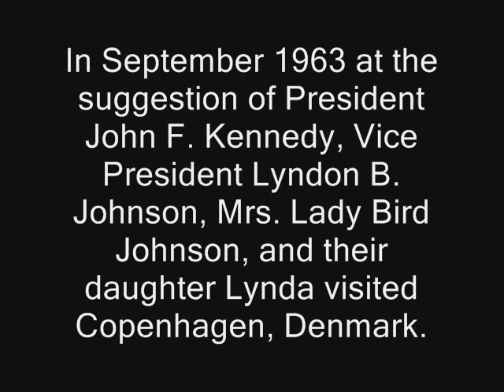Danish Prime Minister Jens Otto Krag & the American Presidents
Vice President Johnson visited Copenhagen Denmark in 1963. Danish Prime Minister Jens Otto Krags reaction to the assassination of President John F. Kennedy.
Krag and his wife, actress Helle Virkner visited the new President Lyndon Johnson twice at the White House in 1964 and 1966. Conversation between Johnson and Krag after the Party.

''No one could quite recall why Danish Prime Minister Jens Otto Krag had come to Washington. But no one who attended it would ever forget that his visit precipitated the swingiest wingding the White House had seen in years. "It was the best of my life, and I'm going to tell King Frederik," vowed comely

Mrs. Krag, better known to Danes as Movie Star Helle Virkner. "Your President really knows how to give a party."

"Reasoning Together." The evening began quietly enough with a fox trot, the only step that Lyndon Johnson has ever been known to execute—whatever the music. Then Johnson urged Daughter Luci to Watusi with Fiance Patrick Nugent. From then on, in the words of one bystander, it was "Copenhagen a Go-Go." Lady Bird Johnson, topping the bill with Hubert Humphrey, bolted into a frenetic frug and a whirling Watusi. "Why," gasped one sideliner when Lady Bird started to swing, "she's doing the whole screaming bit!"

So did about all of the 200 invited guests, divided—in deference to Danish jollity and Mrs. Krag's profession—between Washington's with-it set and showbiz notables. Even Press Secretary Bill Moyers, an ordained Baptist teacher, fell into the heady rhythm, joining with Lady Bird's Press Secretary Liz Carpenter in some daring aberrations that bystanders called the "L.BJ." and the "Valenti." In the L.B.J., more caricature than choreography, they shuffled around the floor to the rhythm of the hitchhike, punching each other on the shoulder, "reasoning together," dialing imaginary telephones, grasping hands in the presidential flesh-press. For the Valenti, a simple jig by comparison, they went through the motions of a man reaching into his pockets and throwing out dollar bills, a kinetic play on Presidential Aide Jack Valenti's huge salary in his new job as head of the Motion Picture Association.
"Fantastic." While Prime Minister Krag took a few sedate turns around the floor, Lyndon Johnson spread charm as if his name were Jensen. He foxtrotted with Helle Krag, 40, for the first half of the evening, gave her over to frugging Hubert Humphrey for the second half, then went on to twirl with women who did not have husbands. In the East Room, Humphrey was hardly No. 2. The President danced very well, Mrs. Krag was careful to observe. But the Vice President, she marveled, was nothing less than "fantastic." Only slightly plagiarizing Lerner and Loewe, she exclaimed: "I could have danced until 7 in the morning!"

After five hours of uninterrupted whoopdedoo, Bandleader Lee Evans pointedly played The Party's Over—over and over. After five reruns he switched to Hello, Dolly!, Lyndon's campaign theme. That was a mistake. Johnson jumped up for a quick twirl around the floor—and then seven more. What could Evans do? In desperation, the band plunged Deep in the Heart of Texas. The crowd clapped for more. Finally, at 3 a.m., Evans struck up Good Night Ladies, and with its dying strains Lyndon Johnson reluctantly left the floor. Next year he can expect King Frederik.''
Krag and Virkner was known as the danish 'Kennedy-couple'.

Helle Virkner died June 10 2009.

Skuespiller Helle Virkner døde den 10. juni 2009.